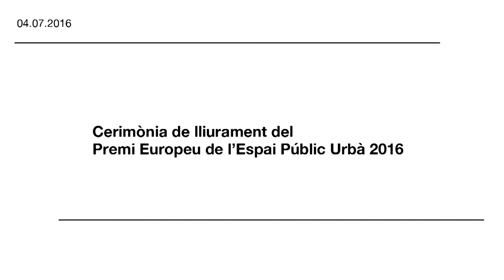Ada Colau al Premi Espai Públic Urbà 2016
Discurs de l'alcaldessa Ada Colau al CCCB, a l'entrega dels Premis Espai Públic del 4 de juliol de 2016. Els premis reconeixen aquells projectes de recuperació i millora de l'espai públic a Europa.